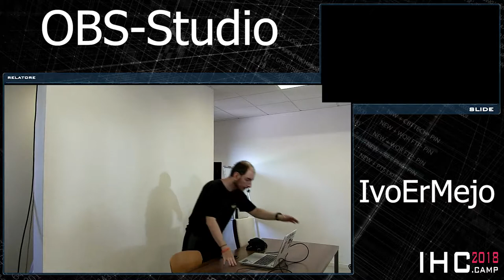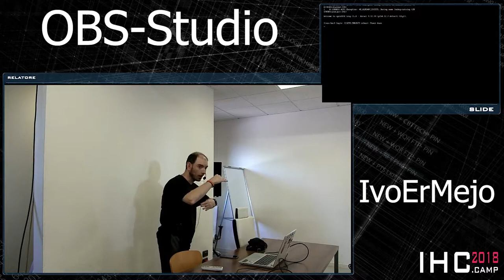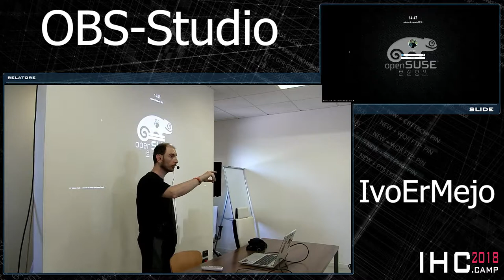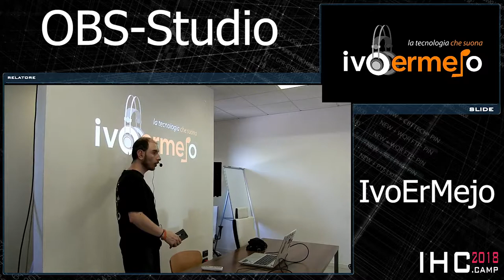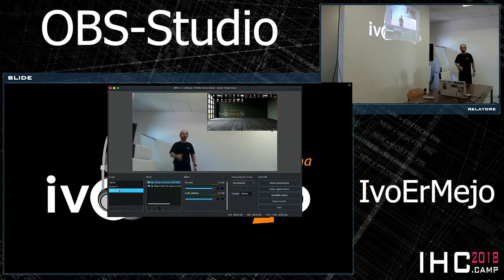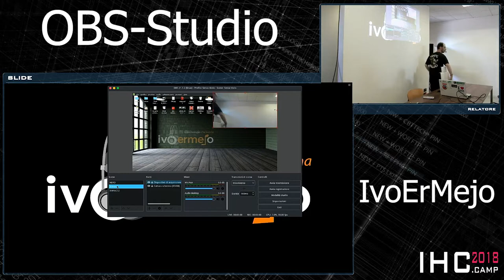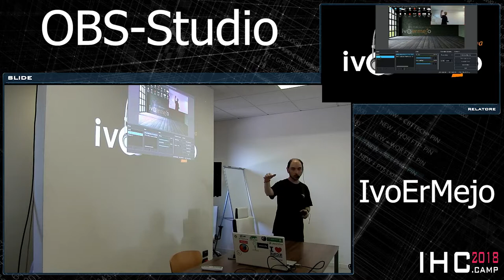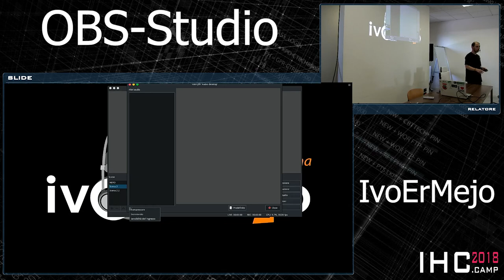IvoErMejo - OBS Studio